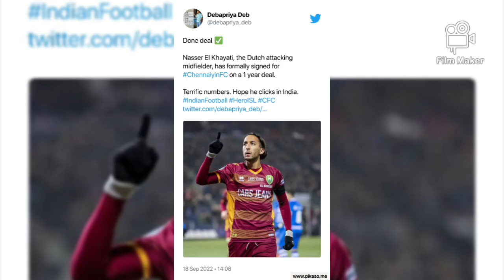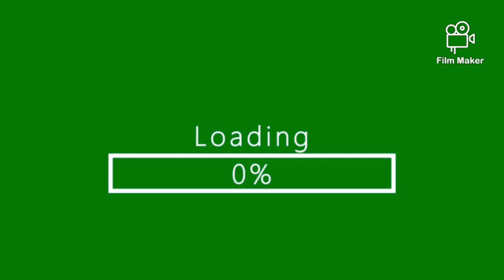Rafa leaves cfc sign Dutch midfielder full Analysis new foreign player